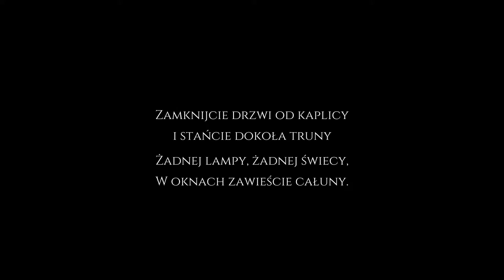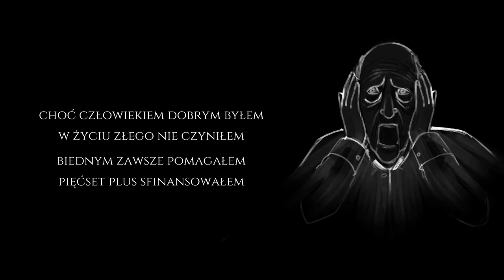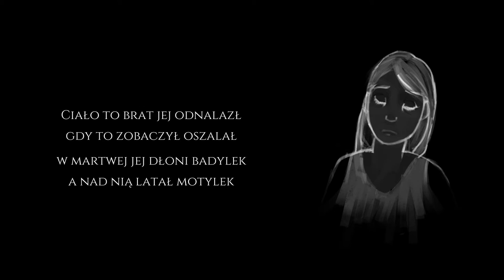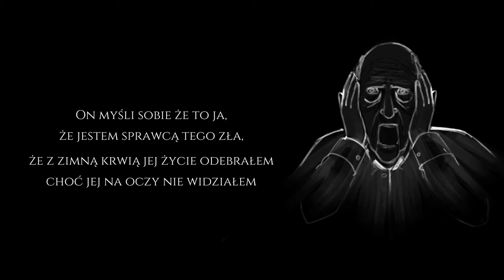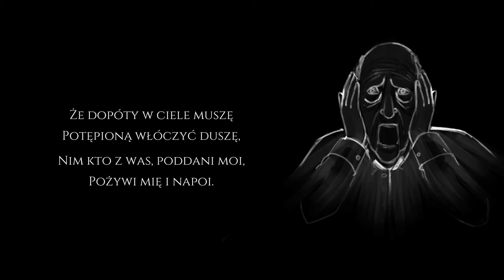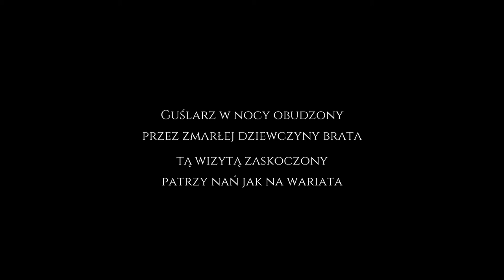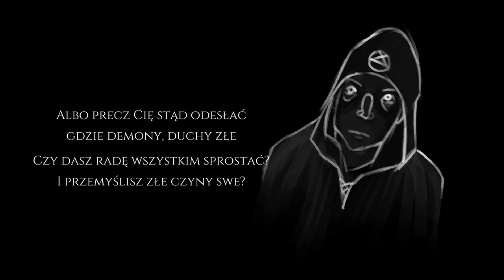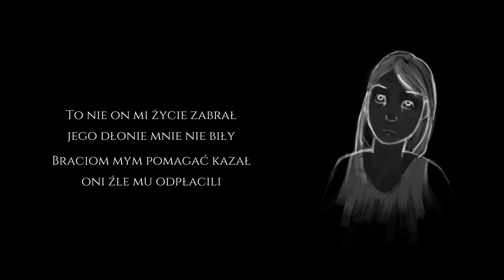Dziady The Musical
Interaktywna metal opera stworzona przez 48 godzin w Teatrze Polskim w Poznaniu na Game Jamie w Teatrze 2016 z jednym z dwóch możliwych zakończeń.